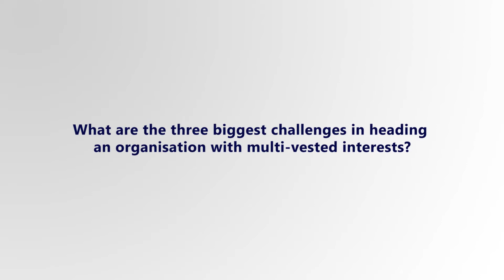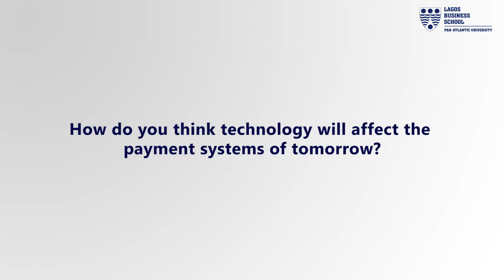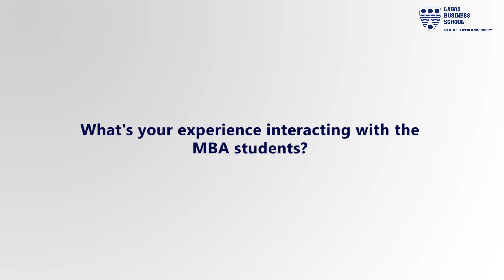The Future of E-Commerce with Omolara Awoyemi, Country CEO, Jumia Pay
LBS Business Insights is an interview style video series with leading industry experts from Nigeria and abroad.

This episode features the Head of Strategic Partnerships and Payment Solutions/Country CEO of JumiaPay, Omolara Owoyemi, sharing insights on the future of e-commerce.